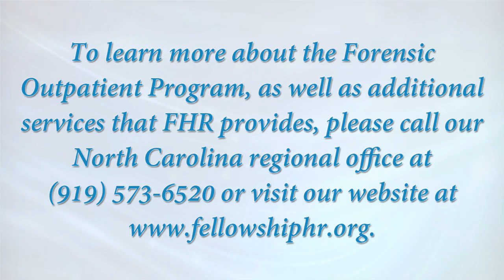North Carolina Forensic Program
Learn about North Carolina's Forensic Outpatient Program.